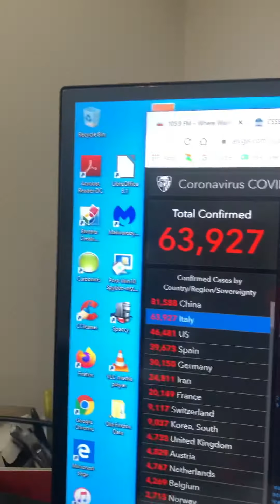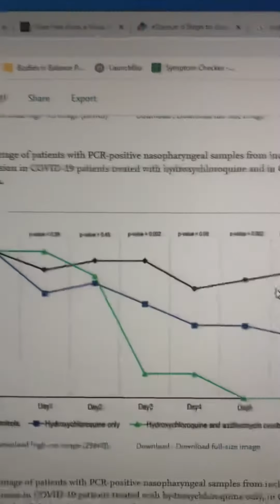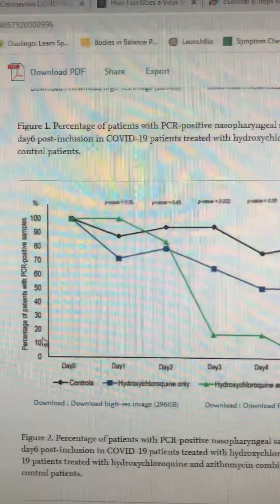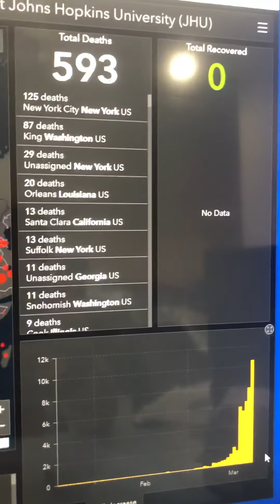Covid-19 Day 9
Optimistic on world recovery